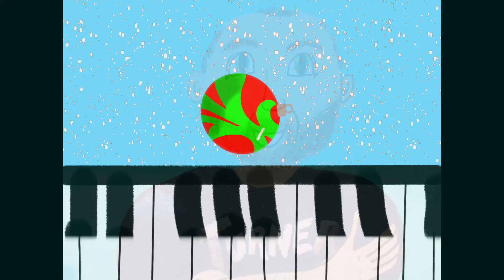My Piano Adventure & iPad Art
Emma shows you her iPad Art and her piano journey.